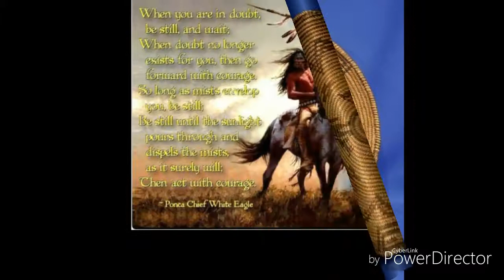Native American Indian music